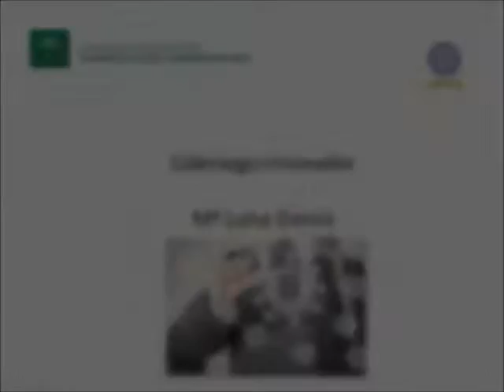Entrevista Maria Luisa García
Líderes innovadores